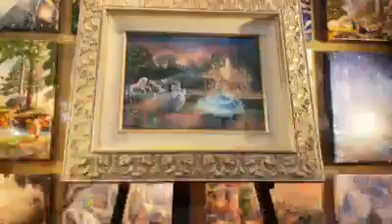Refik Korkmaz Tablolar